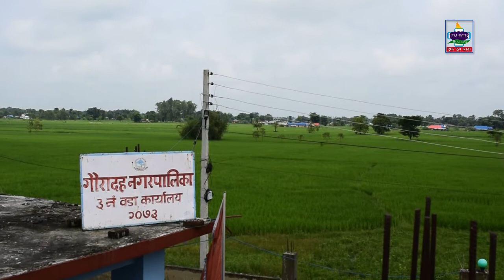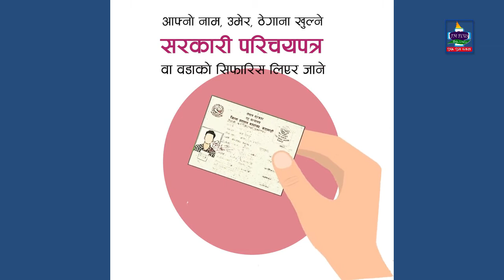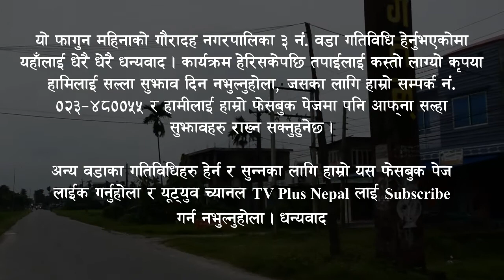कार्यक्रम: गौरादह नगरपालिका ३ नं. वडा गतिविधि (फागुन २०७८) TV Plus Nepal | FM Plus 89.1 MH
यो फागुन महिनाको गौरादह नगरपालिका ३ नं. वडा गतिविधि video (फागुन २०७८)
वडा अध्यक्ष: गजेन्द्र घिमिरे